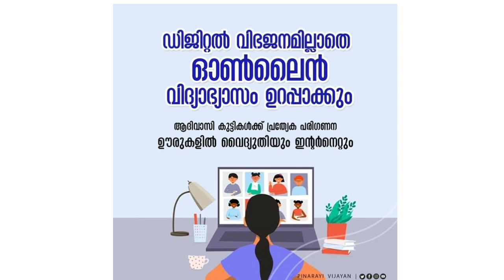ലൈഫ് മിഷൻ ആശ്വാസ വാർത്ത/മൂന്ന് പ്രധാന അറിയിപ്പുകൾ